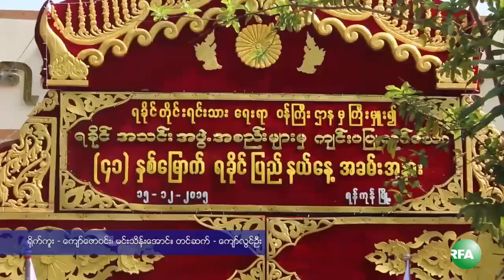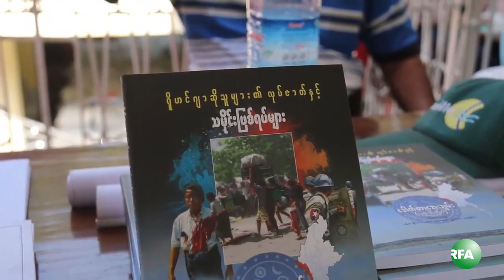Rakhine State Day in Sittwe and Yangon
ဒီဇင္ဘာလ ၁၅ ရက္- ဒီေန႔က်ေရာက္တဲ့ ၄၁ ႀကိမ္ေျမာက္ ရခိုင္ျပည္နယ္ေန႔ အခမ္းအနားကို ရန္ကုန္ၿမိဳ႕နဲ႔  စစ္ေတြၿမိဳ႕မွာ က်င္းပခဲ့ၾကပါတယ္။ RFA သတင္းေထာက္ ကုိေက်ာ္လြင္ဦးက တင္ျပထားပါတယ္။